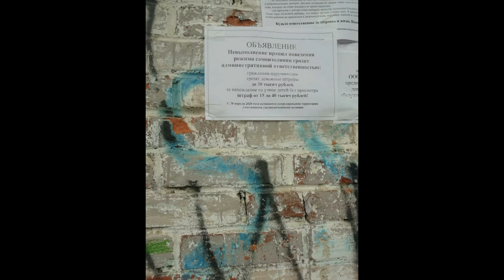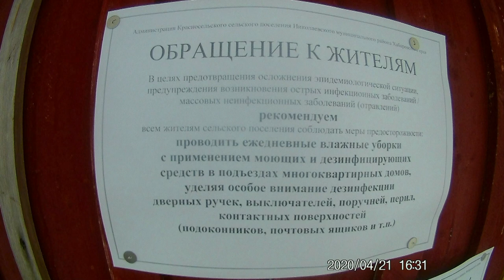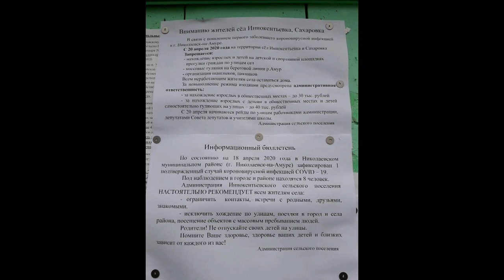ЗАКОННЫ ЛИ ШТРАФЫ и как ИЗБЕЖАТЬ ПОЛИЦЕЙСКОГО БЕСПРЕДЕЛА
В ДЕНЬ СМЕХА 1 апреля установлена административная ответственность за нарушение карантина по коронавирусу и режима самоизоляции. НО ЭТО НЕ ШУТКИ, и никто не кричал "с первым апреля!"

поправки внесены в ст. 6.3 КоАП РФ. Данные нарушения влекут наложение административного штрафа на:

граждан –     от 15 тыс. до 40 тыс. руб.;
должностных лиц – от 50 тыс. до 150 тыс. руб.;
ИП –              от 50 тыс. до 150 тыс. руб. или приостановление деятельности на срок до 90 суток;
юрлиц –        от 200 тыс. до 500 тыс. руб. или приостановление деятельности на срок до 90 суток.
Названная статья также дополнена нормой о повышенной ответственности за те же действия (бездействие), повлекшие причинение вреда здоровью человека или смерть человека, если в них отсутствуют признаки уголовно наказуемого деяния.

Глава 20 КоАП РФ теперь включает в себя ст. 20.6.1, устанавливающую административную ответственность за нарушение режима самоизоляции, а именно, за невыполнение правил поведения при введении режима повышенной готовности на территории, на которой существует угроза возникновения чрезвычайной ситуации, или в зоне чрезвычайной ситуации. Ответственность за указанное правонарушение наступит, если эти действия не подпадают под нормы ст. 6.3 КоАП РФ (с учетом вышеуказанных новых поправок). Так, для граждан предусмотрены предупреждение или штраф от 1 тыс. до 30 тыс. руб., для должностных лиц – штраф от 10 тыс. до 50 тыс. руб., для ИП – штраф от 30 тыс. до 50 тыс. руб., для юрлиц – от 100 тыс. до 300 тыс. руб. Совершение данных действий (бездействия), повлекших причинение вреда здоровью человека или имуществу, либо совершенные повторно, влекут более строгие наказания.

также стоит помнить о том, что права человека никто не отменял но и нарушать законодательные акты тоже не стоит. помните о своих правах но и уважайте интересы окружающих вас людей, и если вы чихаете или кашляете, обязательно одевайте маску. друзья, если видео было вам полезно - не поленитесь поставить лайк, Не стесняйтесь КОММЕНТИРОВАТЬ, ПОДПИСЫВАЙТЕСЬ на канал! Делайте РЕПОСТЫ! Добра и света!